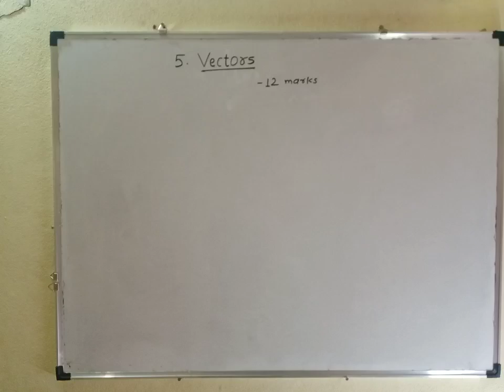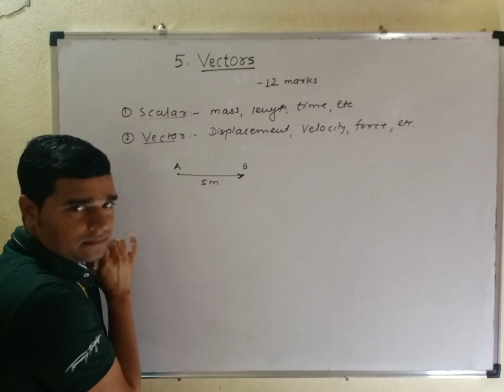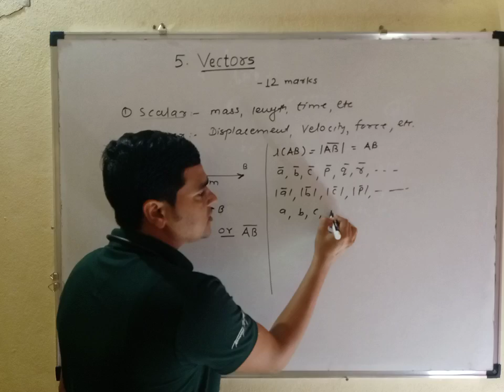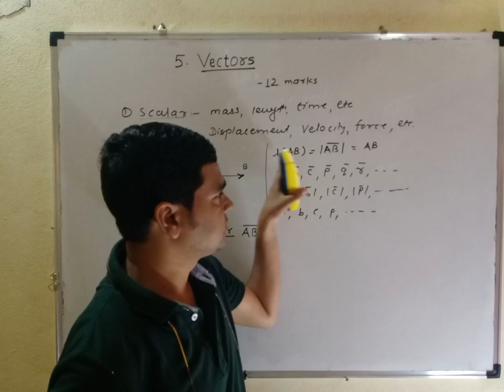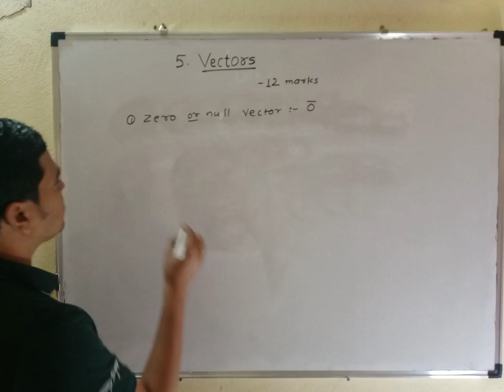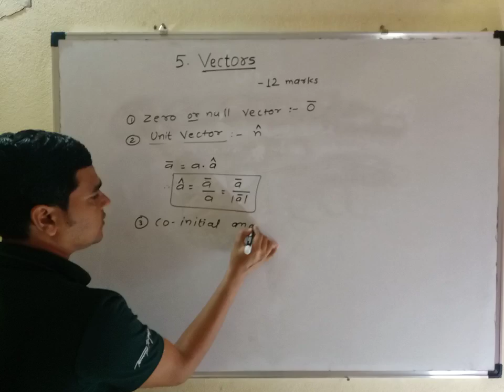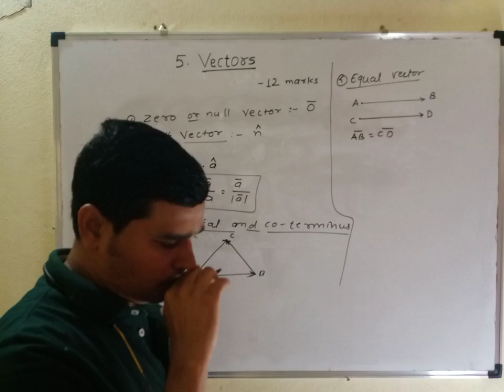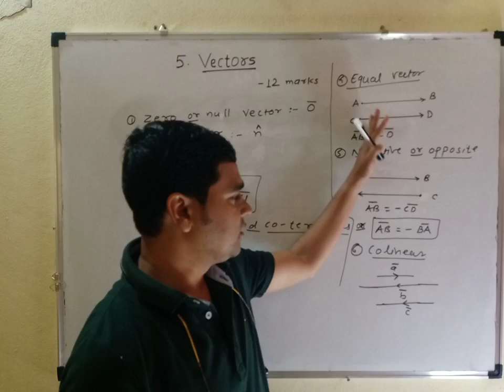Vectors | Basic Concepts | Part - 1 | Class - 12th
Mathematics Part -1 | Vectors | Basic Concepts| Class -12th